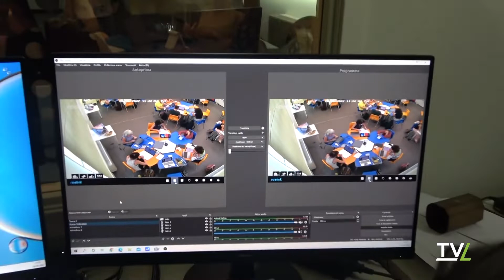A Uniser seminario di didattica della matematica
con il benvenuto ai partecipanti, la VI Scuola estiva di Dottorato organizzata dall’Associazione Italiana di Ricerca in Didattica della Matematica che per quattro giorni, dal 27 al 30 giugno, riunisce 27 dottorandi e giovani ricercatori da tutta Italia. Il programma prevede momenti plenari, seminariali e di workshop sia in italiano sia in inglese coordinati da esperti di fama internazionale e di lunga esperienza nella formazione dei ricercatori in didattica della Matematica: la professoressa Barbara Jaworski dell’inglese Loughborough University, il professor Paolo Boero, già docente dell’Università di Genova, e la professoressa Anna Baccaglini Frank dell’Università di Pisa. Le attività promosse durante la Scuola estiva hanno un carattere altamente professionalizzante e i partecipanti vengono guidati a riflettere sugli aspetti teorici e metodologici della ricerca. Il corso sarà incentrato sulle problematiche relative alla progettazione didattica, ovvero si occuperà delle problematiche di ricerca più importanti e come è possibile costruire una buona domanda di ricerca e argomentarla al fine di impostare uno studio per poter studiare l’argomento di ricerca stesso. Il programma del seminario viene aperto con una sessione introduttiva di “benvenuto”, tenuta da Boero, su come strutturare un progetto che porti ad un paper o report, e seguono ad essa fino al 30 di giugno lezioni di vario argomento, come quelle sulle scelte finanziarie alla base di un progetto di ricerca o sullo strutturare la domanda di ricerca di partenza.